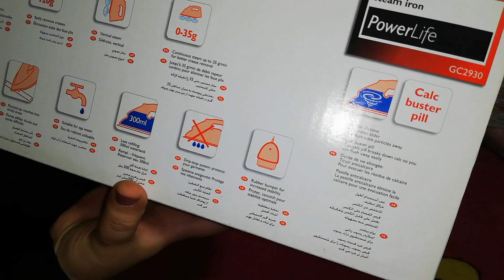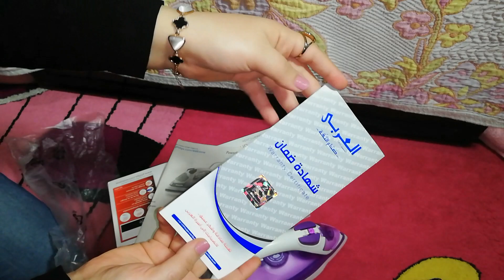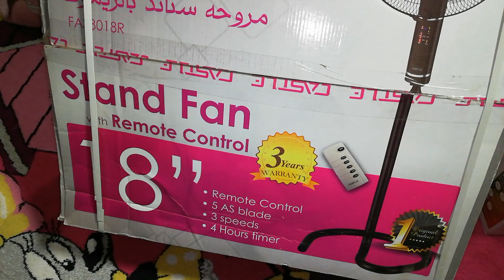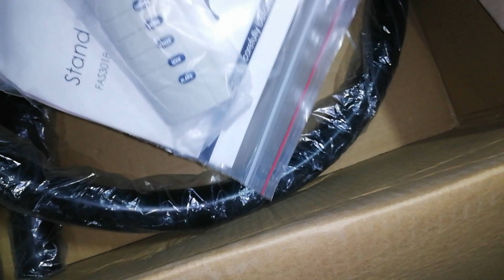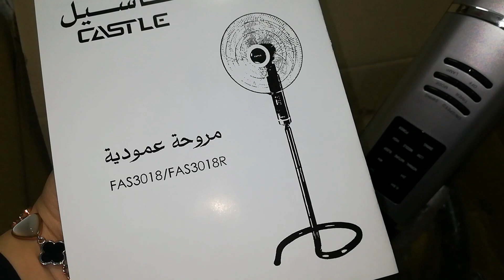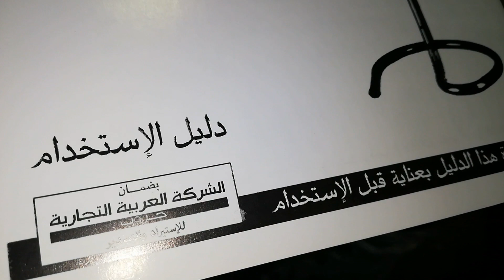الاجهزة الكهربائية في جهاز العروسة| جهاز العروسة\حكايات بنات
الاجهزة الكهربائية في جهاز العروسة
مكواة فيليبيس
مروحة كاسيل
لو عجبكوا الفيديو ما تنسوش تشتركوا في القناة وتفعلوا الجرس علشان تتابعوا معايا باقي الجهاز